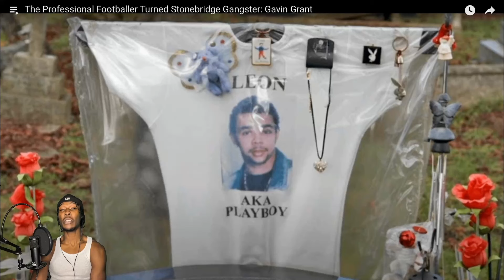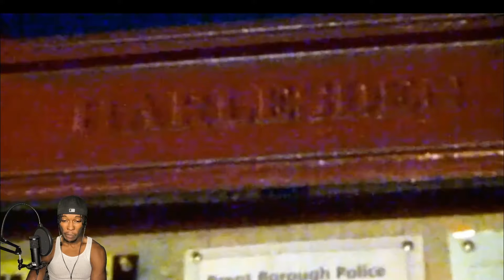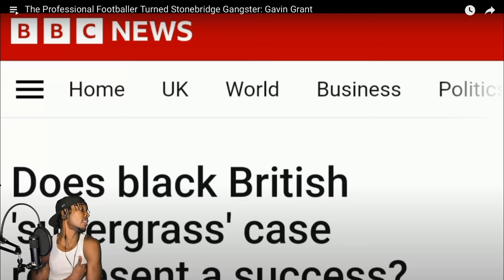The Professional Footballer Turned Stonebridge Gangster: Gavin Grant | AMERICAN REACTS TO UK DRILL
UK DRILL goes CRAZY!! Whats your favorite DIGGA D song?